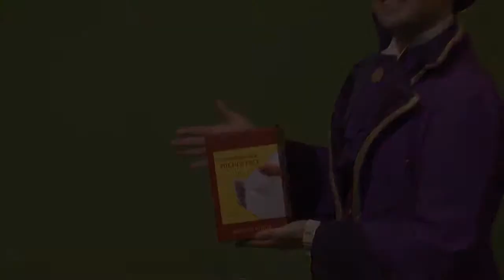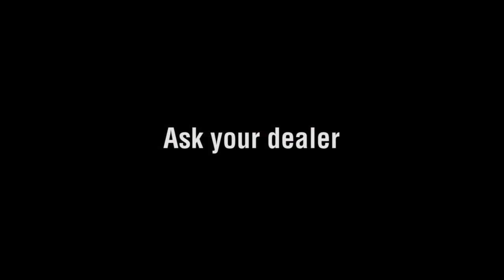Jarra de Leche Pro